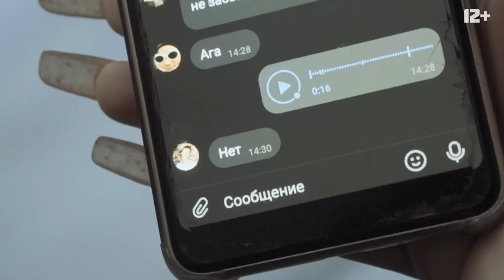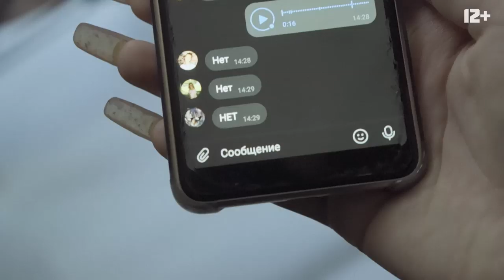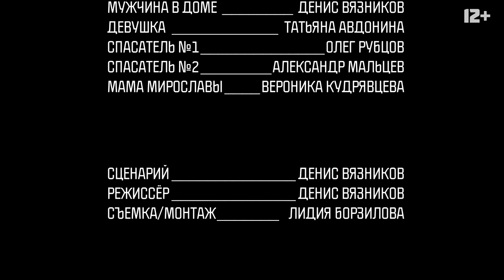Мистический сериал "Заброшка" (2020). Криповая история о подростках. 5 серия. 12+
Студия игрового кино "Краски" представляет новый проект - мистический сериал "Заброшка"(2020). Это, конечно, не фильм ужасов, но довольно страшная история, которая произошла с шестью детьми из Новосибирска. Однажды утром они не пошли в школу, оставили свои телефоны дома, собрали только необходимые вещи и пропали. Какие тайны скрывает этот страшный дом с привидениями и что в итоге случится с этими подростками, которые оказались за гранью реальности, вы узнаете, посмотрев все 5 серий нашего увлекательного сериала. Представляем вам 5, заключительную серию под названием "Развязка". Как обычно, все роли в фильме исполнили дети актеры также как и в проектах @eralash  и @DashaKoshkinaUA . Им бы позавидовали и  @Дима Масленников  и  @Александра Киевская  в каком необычном месте очутились юные актеры. Любителям ужастиков однозначно понравится эта криповая история о подростках.